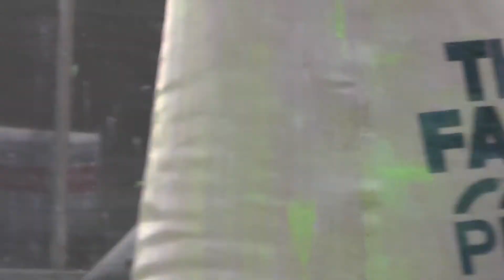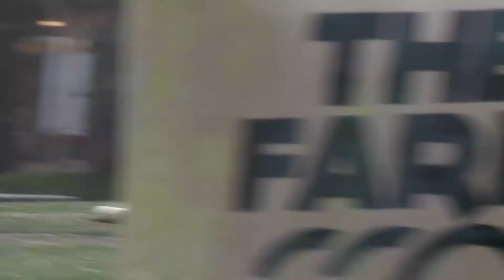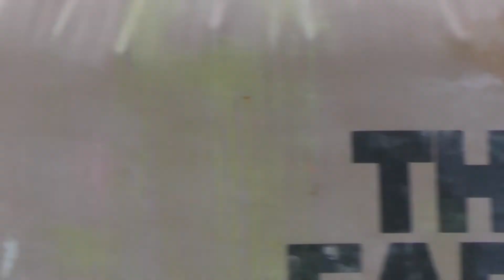Cleveland Chaos TXL Event 2 RAW D5 videos 4 of 4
This footage has not been edited, I am sending these files to be edited very soon. "

These are several raw clips of Cleveland Chaos D5 that are put together in this video, the footage is being edited now as I type this.

Filmed on Location at TXL-The Farm Sports LLC

Vanquish Media Haus INC. grants the players and teams (and respective owners of the league, field, or team) permission to use this video for non-monetary purposes, please source Section 107 of the U.S. Fair Use Act of 1976: (Copyright Disclaimer under section 107 of the Copyright Act 1976, allowance is made for “fair use” for purposes such as criticism, comment, news reporting, teaching, scholarship, education and research.)

Dieses Material wurde nicht bearbeitet, ich sende diese Dateien sehr bald bearbeitet werden.

In diesem Video wurde keine Musik verwendet.

Vanquish Medien Haus INC. gewährt den Spielern und Teams (und den jeweiligen Eigentümern der Liga, des Feldes oder des Teams) die Erlaubnis, dieses Video für nicht-monetäre Zwecke zu verwenden, bitte Quelle Abschnitt 107 des US Fair Use Act von 1976: (Copyright Disclaimer unter Abschnitt 107 des Copyright Act 1976, Zulage für "Fair Use" für Zwecke wie Kritik, Kommentar, Berichterstattung, Lehre, Stipendium, Bildung und Forschung.)